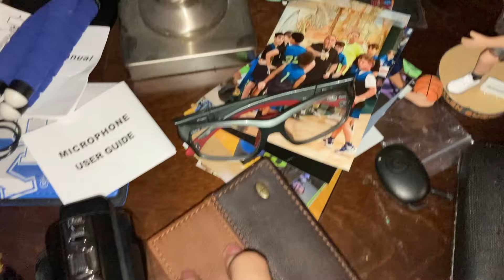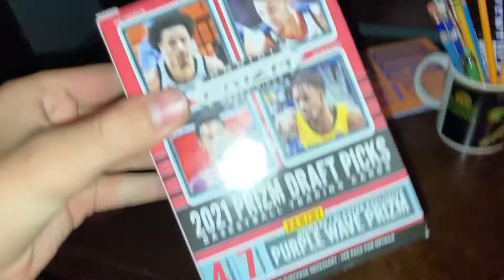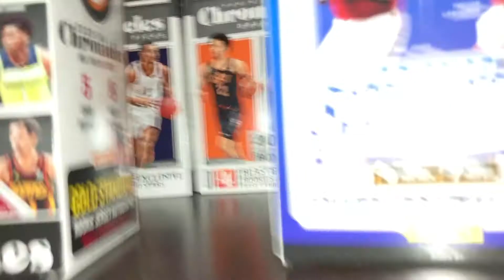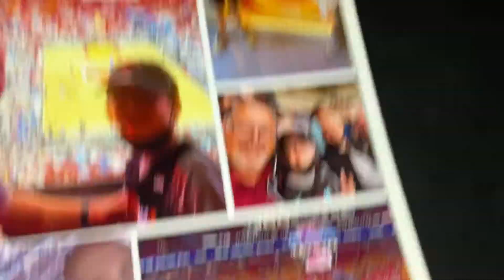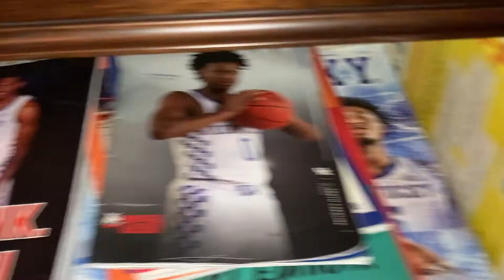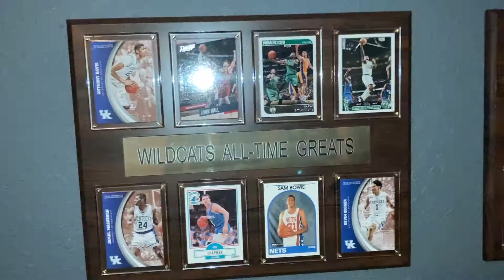The OFFICIALL Room Tour!